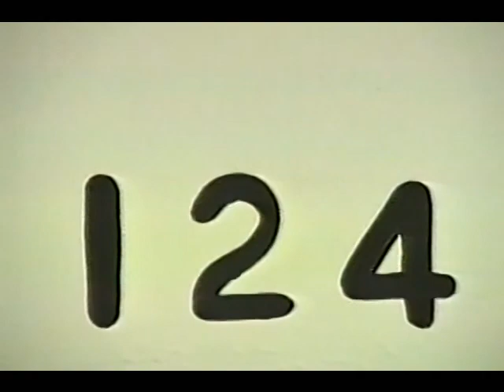【前面展望】 新京成 124 吊り掛け電車 『つり革の合唱』 京成津田沼駅→前原